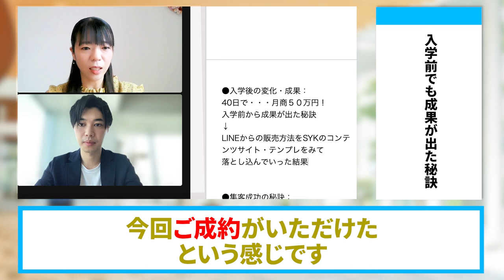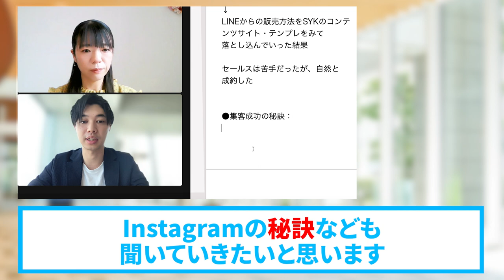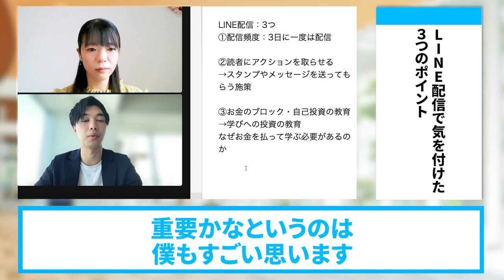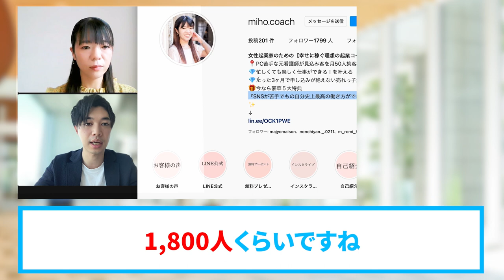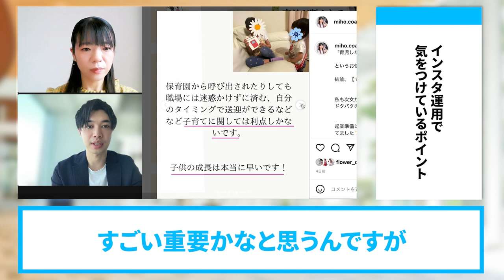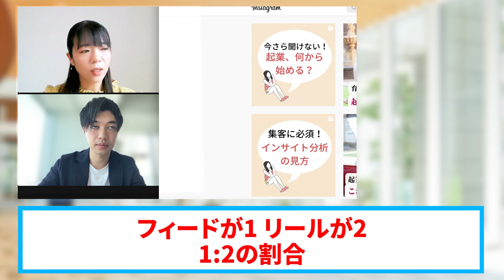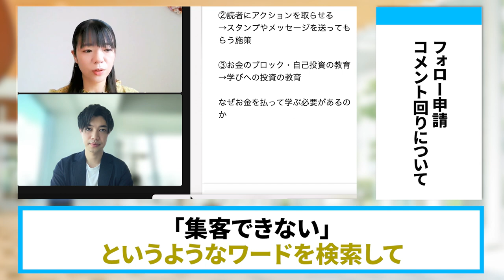起業コンサルタント・インスタ集客で入学４０日で月商５０万円売り上げた秘訣大公開【SNS集客】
（電子書籍）

　　  40000人以上の方が登録中！